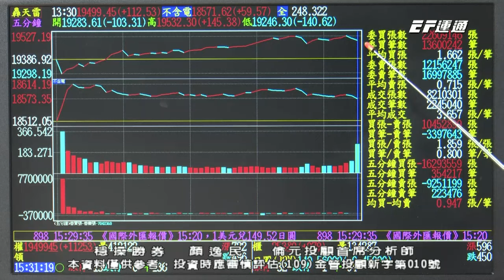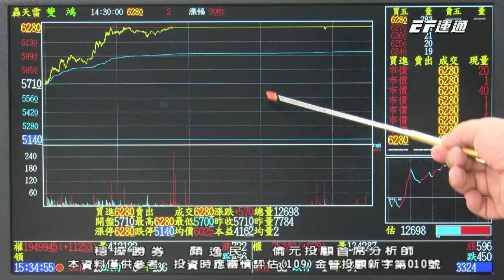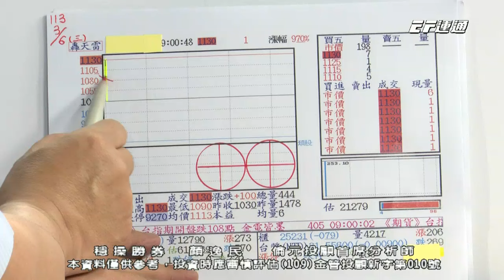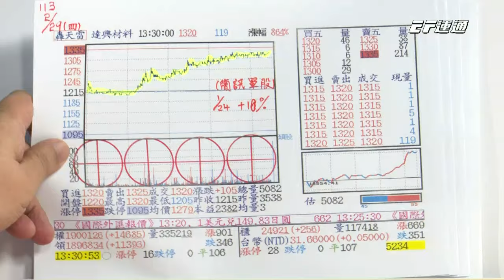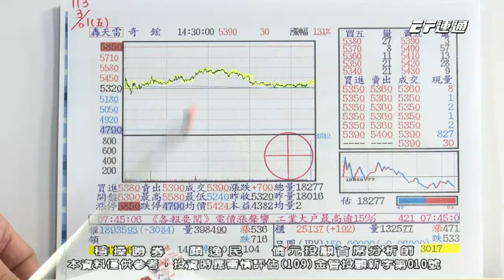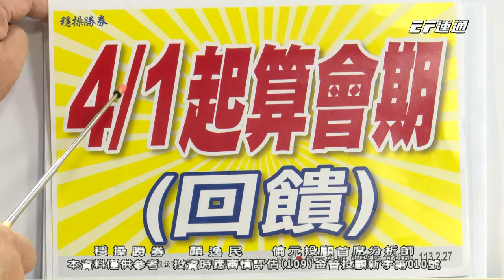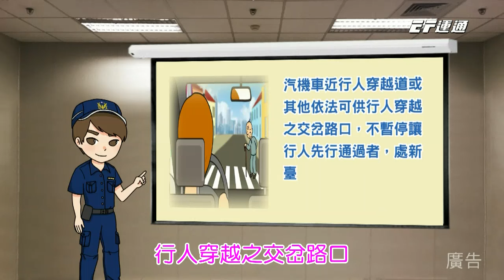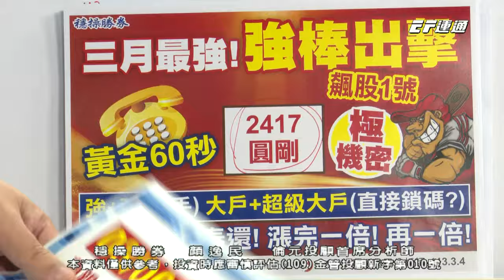20240306 1530 顏逸民 穩操勝券【律勝8⊕ 達興材5⊕ 圓剛5⊕ 研通4⊕ 昆盈3⊕ 奇鋐⊕ 拉回快上車！切記！】